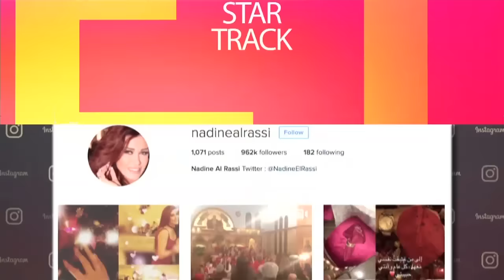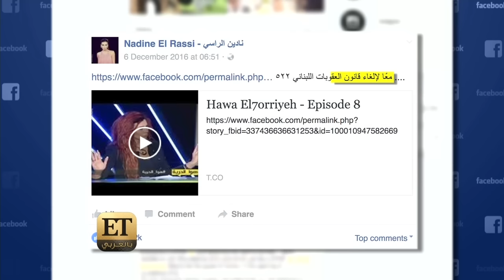ET بالعربي - Star Track - نادين الراسي